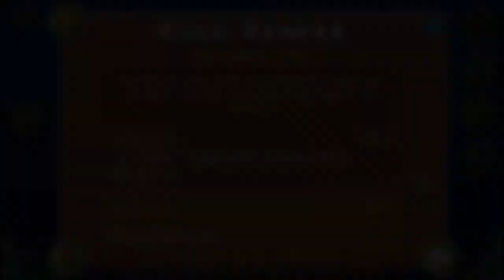Geometry Dash | Gold Temple (Medium Lemon) - By Serponge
Gameplay By Marmut
Very Annoying